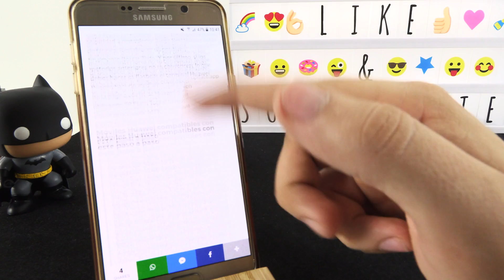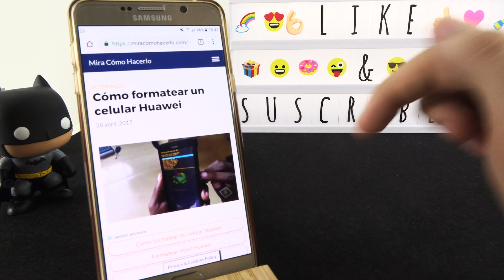Cómo Formatear un Celular Huawei